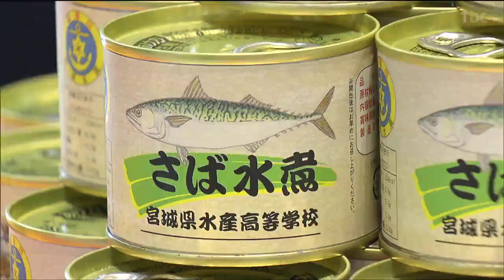「生徒がすごく頑張っているのがわかる」高校生が作ったクジラの角煮やサバ缶を仙台駅構内で配布・販売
宮城県石巻市の水産業の魅力をPRしようと、JR仙台駅で28日、県水産高校の生徒が作った水産加工品などを配布・販売する催しが開かれました。高校生：
「いらっしゃいませ~、水産高校です」石巻市の県水産高校の生徒と教員あわせておよそ20人が参加したこの催しは、石巻市の水産業の魅力をPRしようと高校が企画したものです。生徒が調理・加工したクジラの角煮を無料で配布したほか、普段は文化祭などでしか販売しない塩蔵ワカメやサバの缶詰を特別に販売しました。威勢いい生徒たちの呼び込みに、客が次々にブースを訪れていました。訪れた人：
「缶詰を購入しました。（生徒たちが）すごく頑張っているのがわかる」
県水産高校高校3年生：
「社会に出る前にこういう経験ができて良かった」県水産高校がJR仙台駅でこうした催しを開くのは初めてで、「好評であればまた開催したい」と話しています